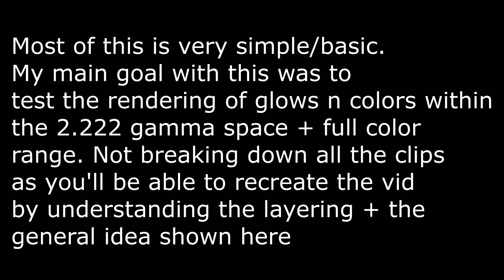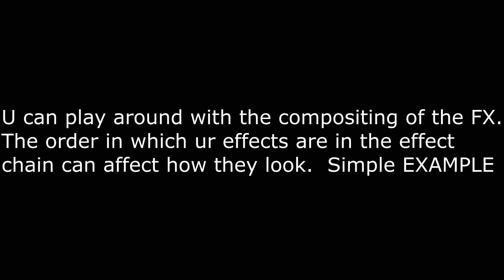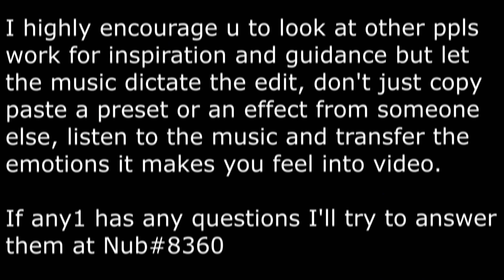Cinemastuff breakdown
READ
Third party plugins needed: Newblue, Sapphire 2023.1 + BCC 2023.5, Twixtor
Third party plugins recommended: Ignite pro, Boris Red, Magic bullet looks (for CC's), RSMB for motion blur unless you're somehow able to get 1800 fps RS clips (animations as well, not just cursor movement) for 30 fps projects or 3600fps for 60fps projects to get 60 blended frames
Third party applications recommended: FlowFrames (Better frame interpolation than twixtor, better compatibility w vegas)